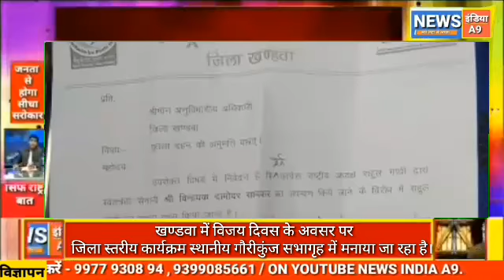खण्डवा में विजय दिवस के अवसर पर जिला स्तरीय कार्यक्रम स्थानीय गौरीकुंज सभागृह में मनाया जा रहा है।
खंडवा से ब्यूरो चीफ फरीद मंसूरी की रिपोर्ट